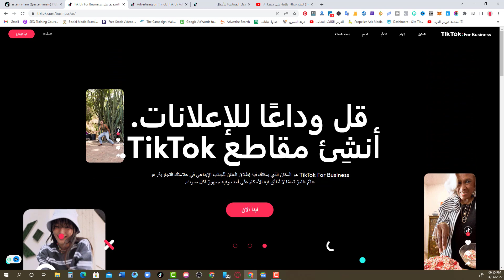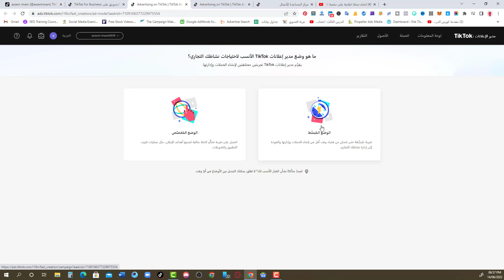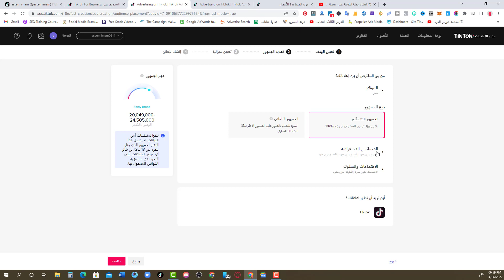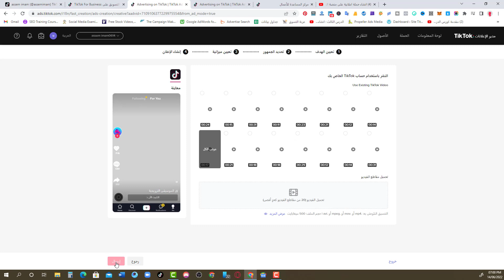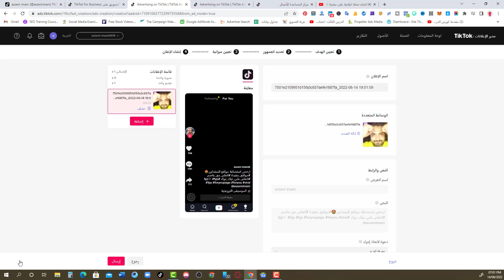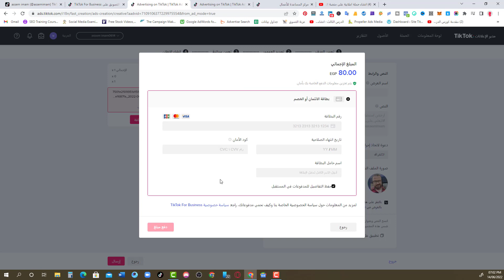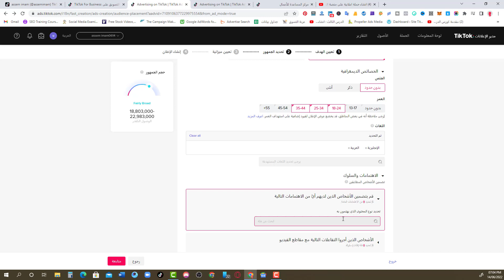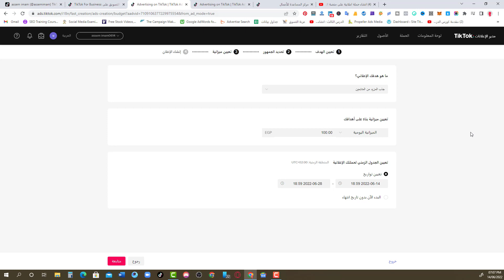شرح الاعلانات الممولة علي التيك توك | tiktok ads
تعلم كيفية عمل الاعلانات الممولة علي التيك توك
( tiktok ads) بطريقة احترافية عبر مدير اعلانات تيك توك
بهدف زيادة متابعين تيك توك وزيادة المشاهدات علي حسابك عن طريق tiktok ads
ما عليك سوى الانتساب إلى هذه القناة للاستفادة من المزايا:

تابعني علي حساباتي وموقعي من للينك واحد فقط
الصفحة الرسمية علي الفيس بوك

▬▬▬▬▬▬▬▬▬▬▬ஜ۩EMARKETING LOVERS۩ஜ▬▬▬▬▬▬▬▬▬▬▬▬▬

 ▬▬▬▬▬▬▬▬▬▬▬ஜ۩۞۩ஜ▬▬▬▬▬▬▬▬▬▬▬▬▬
افضل طرق تحميل فيديوهات من اليوتيوب
        ▬▬▬▬▬▬▬▬▬▬▬ஜ۩۞۩ஜ▬▬▬▬▬▬▬▬▬▬▬▬▬
سيو اليوتيوب كيف تتصدر نتائج بحث اليوتيوب؟
        ▬▬▬▬▬▬▬▬▬▬▬ஜ۩۞۩ஜ▬▬▬▬▬▬▬▬▬▬▬▬▬
ما هي ال Buyer Persona؟
        ▬▬▬▬▬▬▬▬▬▬▬ஜ۩۞۩ஜ▬▬▬▬▬▬▬▬▬▬▬▬▬
ما هي خطة التسويق ؟ وكيفية انشاء خطة تسويقية ناجحة؟
        ▬▬▬▬▬▬▬▬▬▬▬ஜ۩۞۩ஜ▬▬▬▬▬▬▬▬▬▬▬▬▬
Google Ads تقدم ثلاث استراتيجيات جديدة اكثر ربحا
        ▬▬▬▬▬▬▬▬▬▬▬ஜ۩۞۩ஜ▬▬▬▬▬▬▬▬▬▬▬▬▬
شرح إستراتيجية SOSTAC لبناء خطة تسويق ناجحة
        ▬▬▬▬▬▬▬▬▬▬▬ஜ۩۞۩ஜ▬▬▬▬▬▬▬▬▬▬▬▬▬
ضاعف مبيعاتك من خلال التسويق عبر البريد الإلكتروني
        ▬▬▬▬▬▬▬▬▬▬▬ஜ۩۞۩ஜ▬▬▬▬▬▬▬▬▬▬▬▬▬
مشاكل اعلانات الفيس بوك وحلها
        ▬▬▬▬▬▬▬▬▬▬▬ஜ۩۞۩ஜ▬▬▬▬▬▬▬▬▬▬▬▬▬
شرح email marketing بالتفصيل
        ▬▬▬▬▬▬▬▬▬▬▬ஜ۩۞۩ஜ▬▬▬▬▬▬▬▬▬▬▬▬▬
شرح نظرية هرم ماسلو [ تسلسل ماسلو الهرمي للاحتياجات ]
        ▬▬▬▬▬▬▬▬▬▬▬ஜ۩۞۩ஜ▬▬▬▬▬▬▬▬▬▬▬▬▬
كيف تبدأ تعلم التسويق الالكتروني | وما هي الخطوات الصحيحة؟
        ▬▬▬▬▬▬▬▬▬▬▬ஜ۩۞۩ஜ▬▬▬▬▬▬▬▬▬▬▬▬▬
أفضل طرق التسويق الالكتروني والاستراتيجيات لتحقيق النجاح
        ▬▬▬▬▬▬▬▬▬▬▬ஜ۩۞۩ஜ▬▬▬▬▬▬▬▬▬▬▬▬▬
تعلم التسويق الناجح و تحليل البيانات وكيفية الاحتفاظ بالمنافسة
        ▬▬▬▬▬▬▬▬▬▬▬ஜ۩۞۩ஜ▬▬▬▬▬▬▬▬▬▬▬▬▬
افضل موقع لعمل قوالب ايميلات جاهزة يمكن التعديل عليها
        ▬▬▬▬▬▬▬▬▬▬▬ஜ۩۞۩ஜ▬▬▬▬▬▬▬▬▬▬▬▬▬
اعلانات (PPC) أسرع طرق الوصول إلى الجماهير المستهدفة
        ▬▬▬▬▬▬▬▬▬▬▬ஜ۩۞۩ஜ▬▬▬▬▬▬▬▬▬▬▬▬▬
دليلك الشامل لتعلم واحتراف التسويق (الجزء الاول)
        ▬▬▬▬▬▬▬▬▬▬▬ஜ۩۞۩ஜ▬▬▬▬▬▬▬▬▬▬▬▬▬
أساسيات عمل ابحاث التسويق الصحيحة لمجالك
        ▬▬▬▬▬▬▬▬▬▬▬ஜ۩۞۩ஜ▬▬▬▬▬▬▬▬▬▬▬▬▬
تقنية تحليل swot أو التحليل الرباعي تعريفها واهميتها
        ▬▬▬▬▬▬▬▬▬▬▬ஜ۩۞۩ஜ▬▬▬▬▬▬▬▬▬▬▬▬▬
اهم 5 اسباب لعدم بيع منتجك
        ▬▬▬▬▬▬▬▬▬▬▬ஜ۩۞۩ஜ▬▬▬▬▬▬▬▬▬▬▬▬▬
مجانا كورس سيو للمبتدئين وكورس اعلانات جوجل علي الانترنت
        ▬▬▬▬▬▬▬▬▬▬▬ஜ۩۞۩ஜ▬▬▬▬▬▬▬▬▬▬▬▬▬
كيف تمنع الزيارات الوهمية وتحمي موقعك أو مدونتك؟
        ▬▬▬▬▬▬▬▬▬▬▬ஜ۩۞۩ஜ▬▬▬▬▬▬▬▬▬▬▬▬▬
ما هو معدل الارتداد Bounce Rate؟
        ▬▬▬▬▬▬▬▬▬▬▬ஜ۩۞۩ஜ▬▬▬▬▬▬▬▬▬▬▬▬▬
ما هي الروابط الداخلية (Internal Links) ؟ وما اهميتها ؟
        ▬▬▬▬▬▬▬▬▬▬▬ஜ۩۞۩ஜ▬▬▬▬▬▬▬▬▬▬▬▬▬
ما هو الباك لينك Backlink ؟ دليل شامل
        ▬▬▬▬▬▬▬▬▬▬▬ஜ۩۞۩ஜ▬▬▬▬▬▬▬▬▬▬▬▬▬
ما هو ملف XML Sitemap ؟ما هي الادوات المستخدمة في انشائة؟
        ▬▬▬▬▬▬▬▬▬▬▬ஜ۩۞۩ஜ▬▬▬▬▬▬▬▬▬▬▬▬▬
ما هو ملف robots.txt ؟كيف يعمل؟وما هي اهميتة؟ [دليل شامل]
        ▬▬▬▬▬▬▬▬▬▬▬ஜ۩۞۩ஜ▬▬▬▬▬▬▬▬▬▬▬▬▬
ما هي المهام الوظيفية لمتخصص السيو seo specialist؟